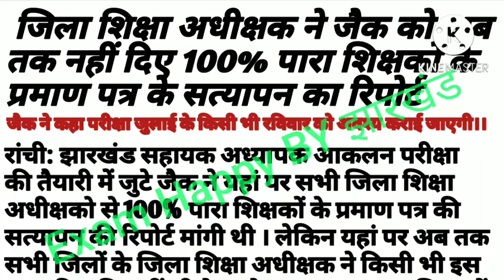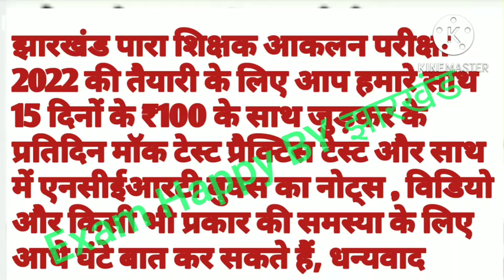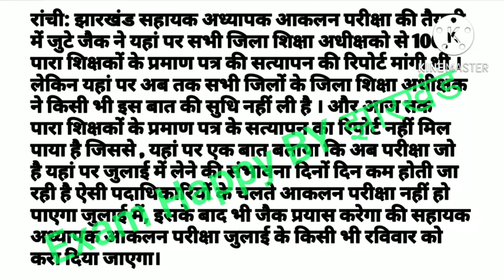जिला शिक्षा अधीक्षक नहीं दिए अभी तक जैक को 100% पारा शिक्षक प्रमाण पत्र के सत्यापन का रिपोर्ट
बिहार-पारा-शिक्षक-सीमित-आकलन-परीक्षा-2013-में-पुच्छा-गया-प्रश्न
jharkhandparateacheraaklanparikshasolve question
biharparateacheraaklanparikshasolve question#biharparateacheraaklanpariksha2014
biharparateacheraaklanparikshasolve question